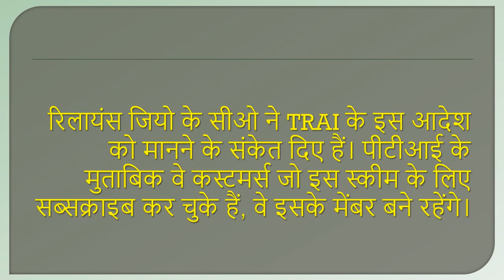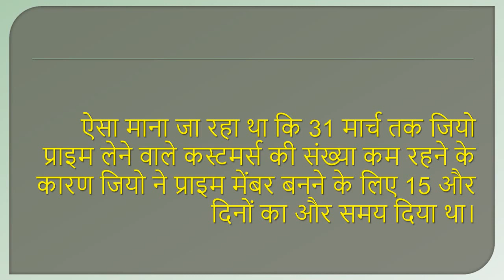नहीं रहा जिओ SUMMER ऑफर !!BAD NEWS FOR JIO USERS!!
Janiye Trai ne kyun Reliance ko Jio Summer Offer Wapas lene ko kaha
Jio Summer Offer